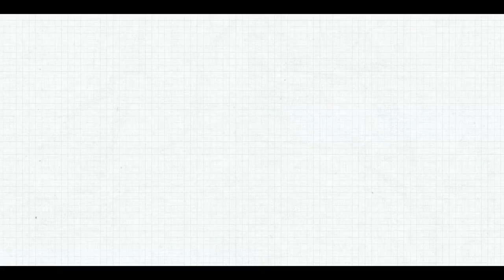[단독] 관종 유튜버 짱하 TV 독점 공개!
'레전드 디바' 윤시내 이을 이미테이션 가수는 누구?

연시내 VS 운시내 VS 가시내
3인 3색 개성 만점 이미테이션 가수들🎙
'나도 윤시내다' 영상 공개!